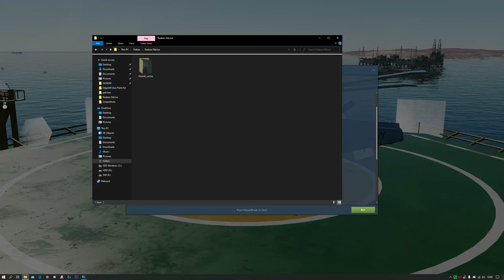DCS World - VARS Edge 540, Dubai City Tour Course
One missed gate, should be able to get under 6 mins for this course in the Edge 540. Get the mod here and join the Virtual Race Series:
Big thanks to Shahdoh for helping with the timing script